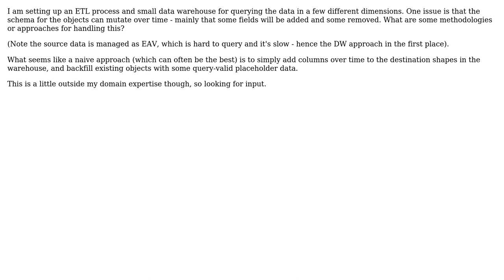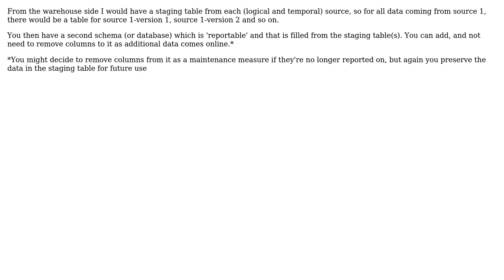Software Engineering: Data warehouse architecture for mutating schema (2 Solutions!!)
Software Engineering: Data warehouse architecture for mutating schema

With thanks & praise to God, and with thanks to the many people who have made this project possible! | Content (except music & images) licensed under CC BY-SA | Music | Images & others | With thanks to user Rex M user Kevin user Doc Brown and the Stack Exchange Network Trademarks are property of their respective owners. You are responsible for your own actions.